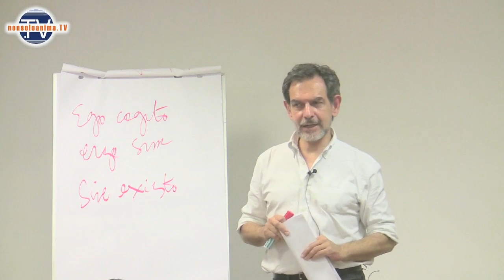Igor Sibaldi - Promo: Io. L'Infinito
http - Igor Sibaldi presenta il video-corso digitale "Io. L'Infinito" (Anima Edizioni).

I commenti che non rispettano la Netiquette potrebbero essere rimossi.